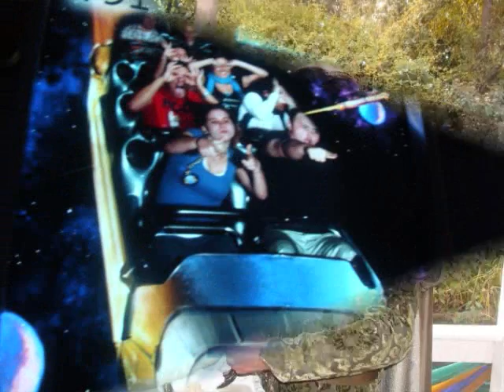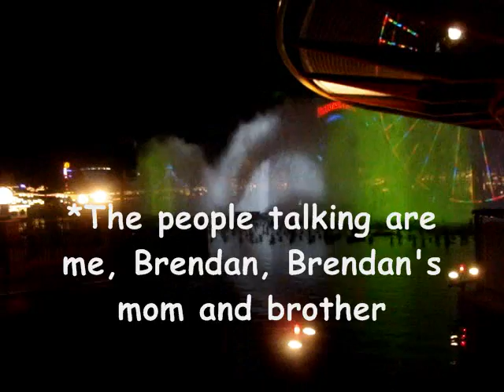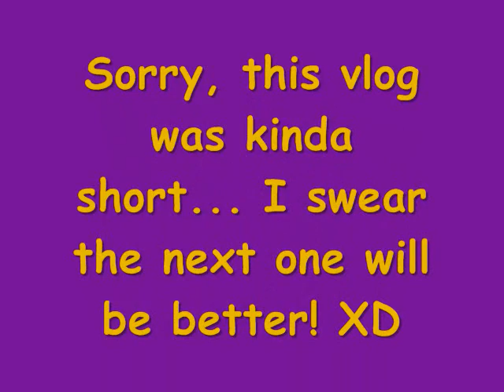Libby's WDWCP Vlog Episode #5: Disneyland and World of Color!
I went to Disneyland over my Spring Break and here are some of my adventures on Pirates of the Caribbean and test footage from World of Color!!